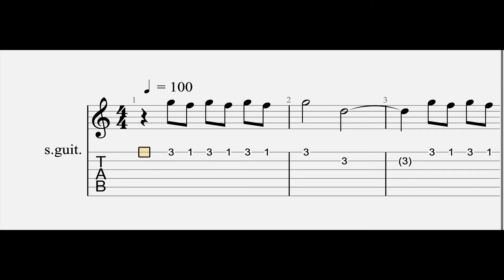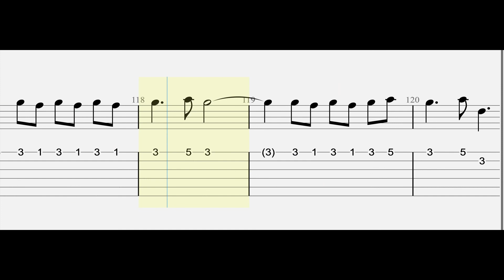Lana Del Rey - Tulsa Jesus Freak (Guitar Tutorial) Tabs With Sheets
"Lana Del Rey - Tulsa Jesus Freak" (Guitar Tabs Tutorial) With Sheets

► All Songs Piano Tutorial From “Lana Del Rey” "Chemtrails over the Country Club" Click Here